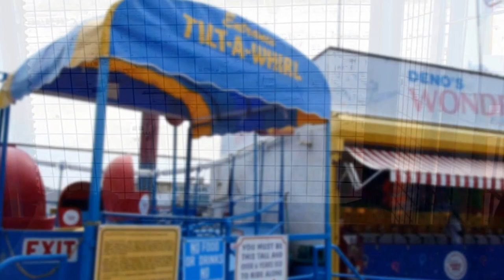Coney Island's Wonder Wheel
Take a trip on it!